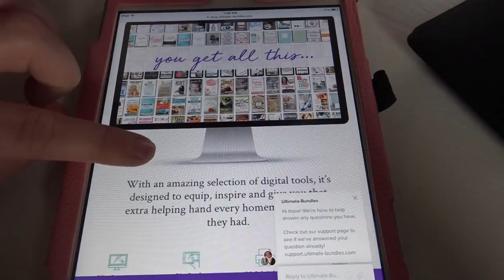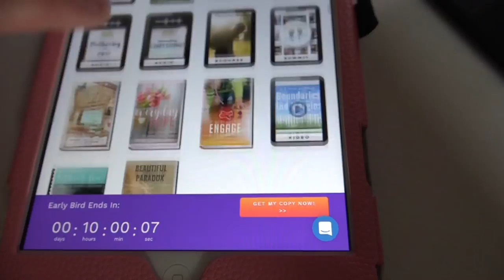RESOURCES FOR MOMS + HOMEMAKERS | TIME SENSITIVE!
Today I'm sharing with you some resources for moms and homemakers. These things are things I personally use and love. I needed you to know about them right away so that you can get signed up before the offers expire.

*FREE* THRIVE MOMS RETREAT (though let's face it, if you're not a mom, this can still be a great resource)
*May 6 ~ 11 am - 2 pm CST & May 8 ~ 7 pm - 10 pm CST*

+ Sarah Mae (receive a copy of The Art Of Gentle Homemaking + video course and a giveaway for a maid service)

+ Intention Moms (receive a copy of the Intentional Summer Challenge - read more details at the link)

+ 1 Plus 1 Plus 1 Equals 1 (receive exclusive access to homeschooling printables not available for purchase)

+ Making Home Base (receive a copy of her guide "Adding Character To Your Home")

+ Jessica Turner - The Mom Creative (receive a box of 50 blank cards from The Fringe Hours collection with Dayspring - shipping is free too! & access to an exclusive conference call with Jessica chatting about the struggles of busy moms + a Q&A)